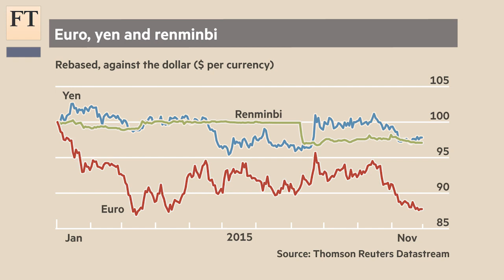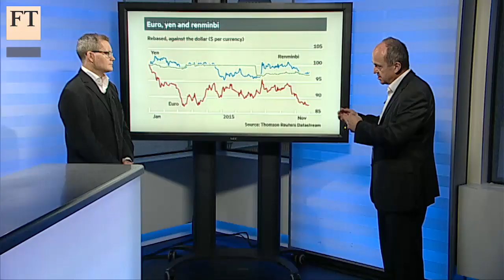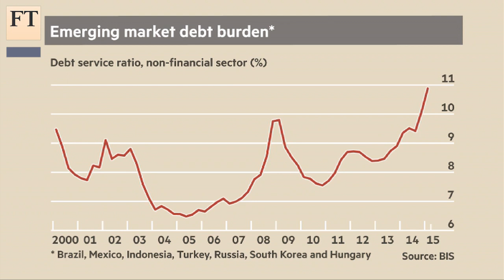The great divide | FT Markets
Divergence in the policies of the US Federal Reserve and the European Central Bank will be the main theme in currency markets next year. Michael Mackenzie and Roger Blitz discuss the impact of this and of slowing growth in China on emerging markets.